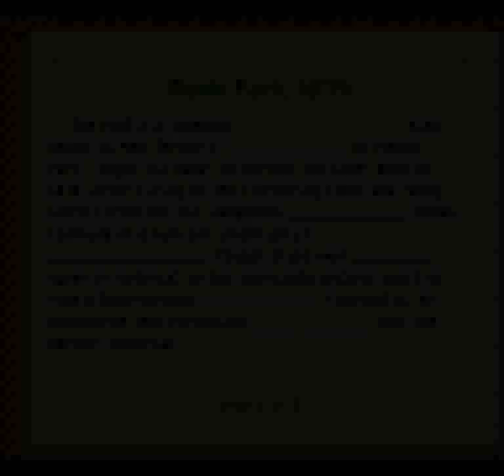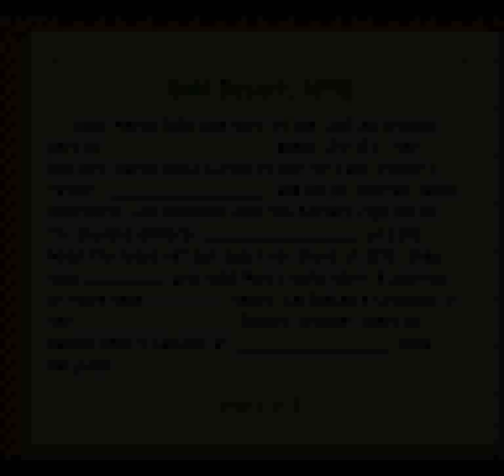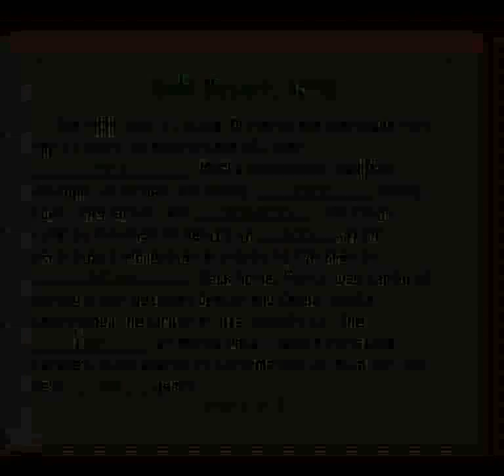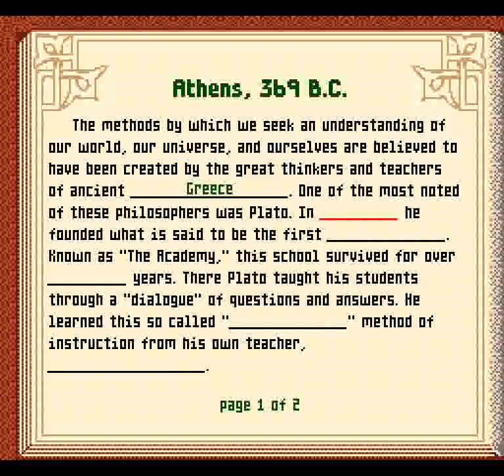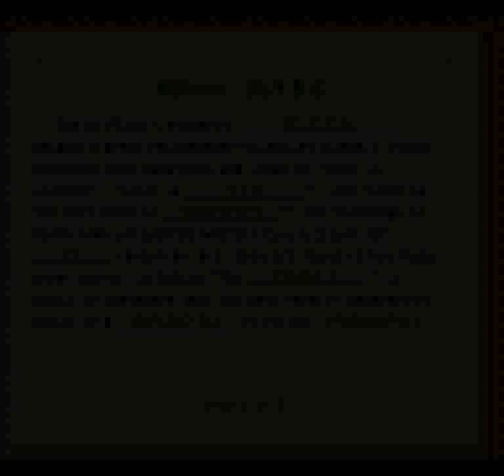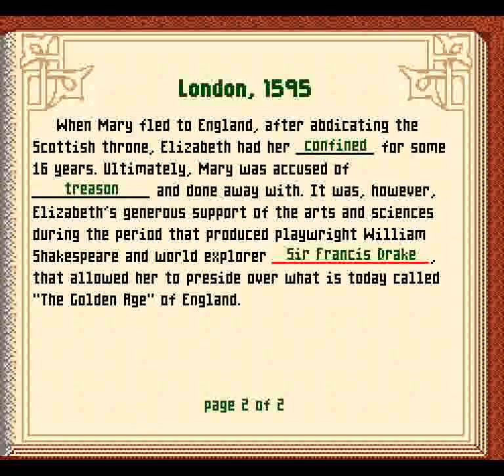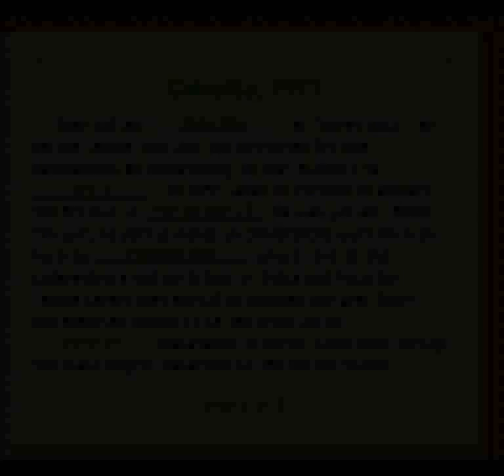Mario's Time Machine (SNES) - Part 2